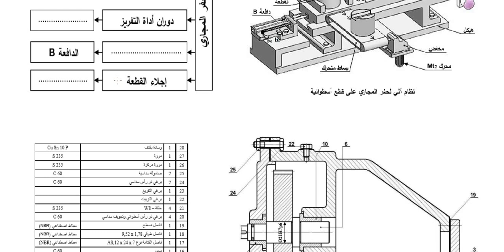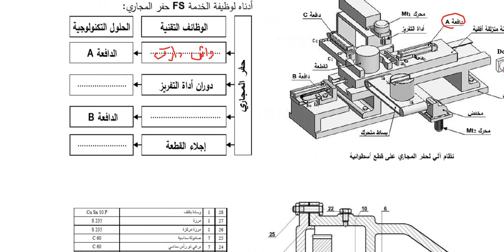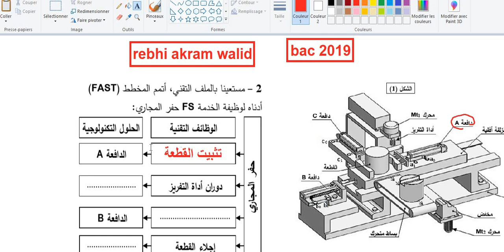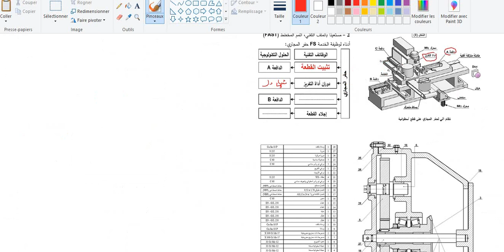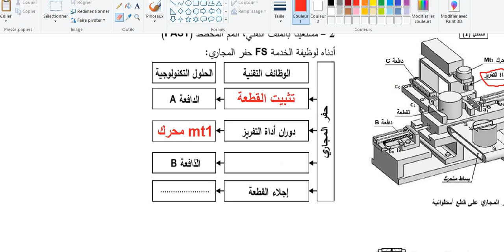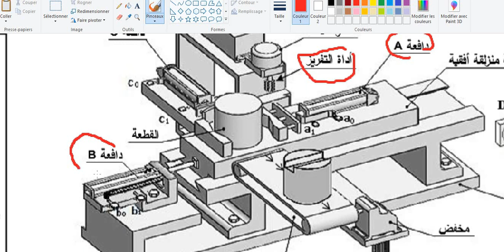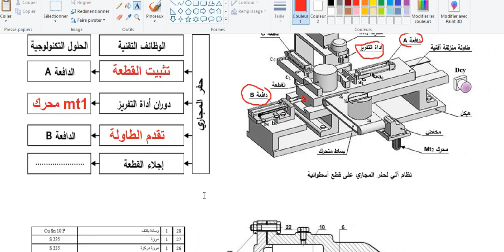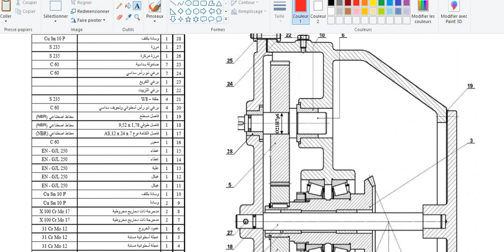المخطط الوظيفي للانظمة التقنية fats الهندسة الميكانيكية بكالوريا 3 ثانوي bac 2019